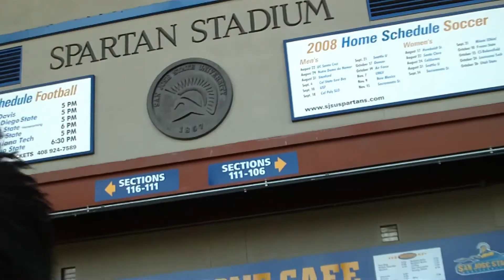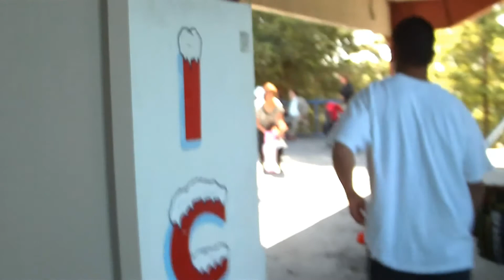Gee You Knit Graduation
note: thought I had already made this edit public when I first uploaded it. Date on time stamp is Aug 21, 2011 @8:25pm w/ Source vid @ 3:24mins. (TBS) Throw Back Saturday with the crew at Spartan Stadium for Gay Unit's Graduation